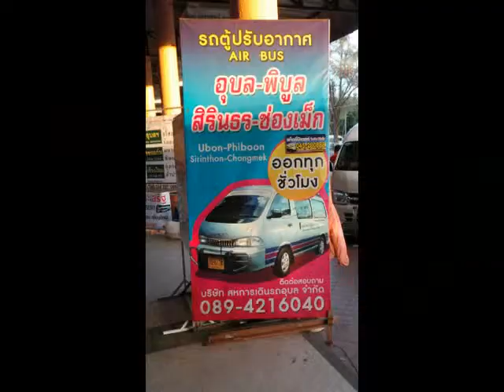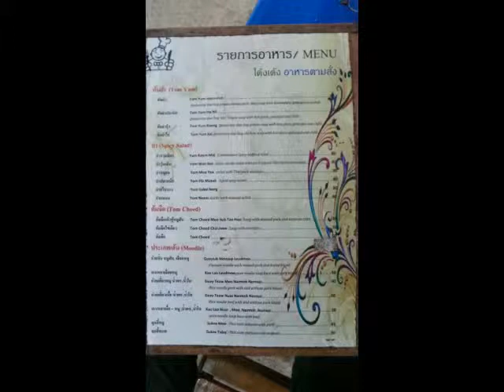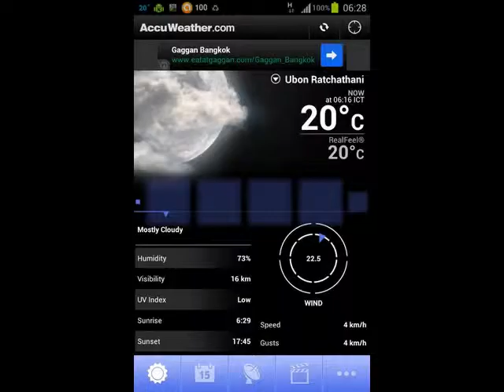Ubon Ratchatani, Thailand, a Bus Staion that Works